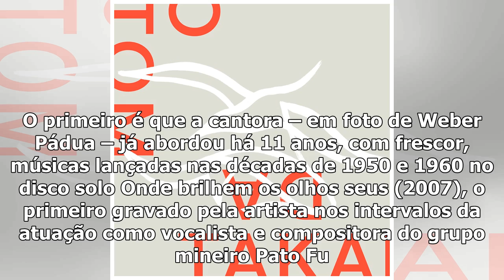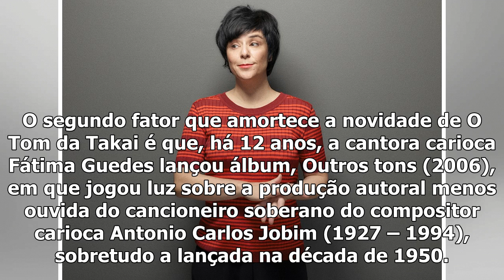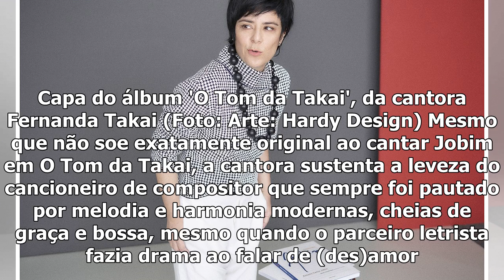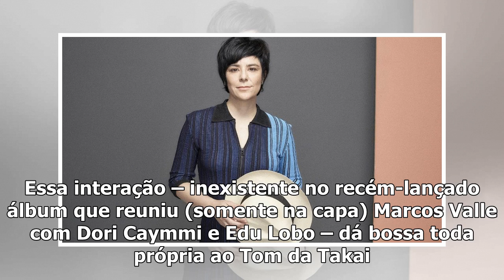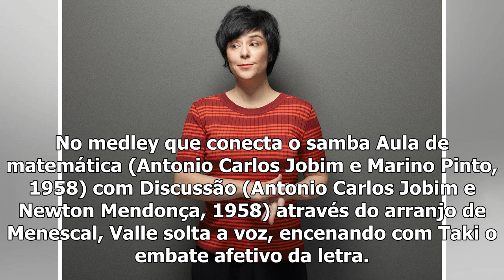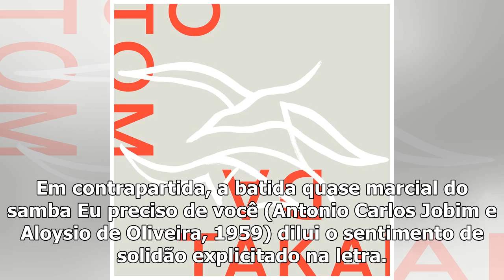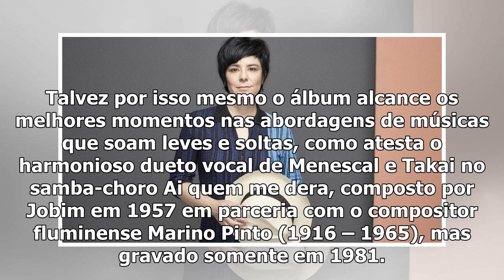[Top Famocos]Fernanda Takai saint leveza de Tom Screenshot of the screenshot here Screenshot of M...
[Top Famocos]Fernanda Takai saint leveza de Tom Screenshot of the screenshot here Screenshot of Marcos Valle e Roberto Menescal
Dois fatores dissipam o ar de novidade que poderia envolver o álbum O Tom da Takai (Deck), lançado neste mês de junho de 2018 por Fernanda Takai. O pr...